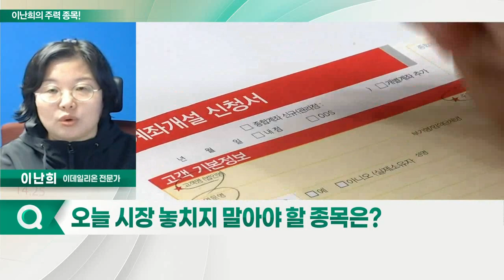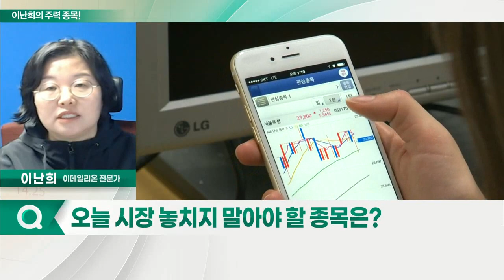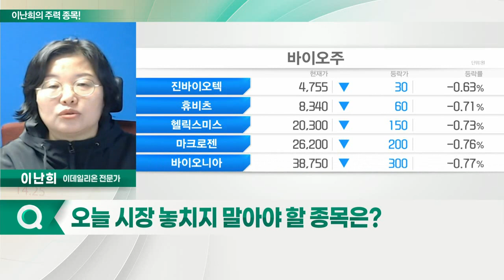신풍제약, 현대바이오, 한국비엔씨, 일동제약_이난희의 주력 종목 (20220307)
1. 한국비엔씨(256840)
2. 신풍제약(019170)
3. 일동제약(249420)
4. 현대바이오(048410)

- 피라맥스정, 영국서 임상 3상 계획 승인
- 코스피 의약품 구성종목 중 상승률 선두

- 코로나19 경구용 치료제, 임상 2상 신청
- 코로나 치료제 물량 품귀 현상
- 4거래일 연속 상승 후 하락